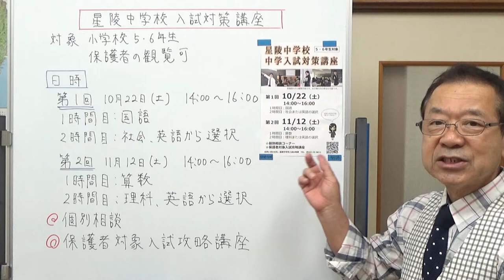星陵中学校入試対策講座 静岡県の学校情報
富士宮市の星陵中学校で行われる入試対策講座のお知らせです。